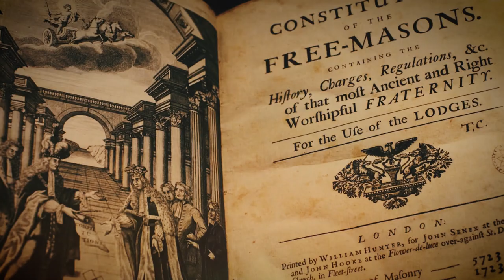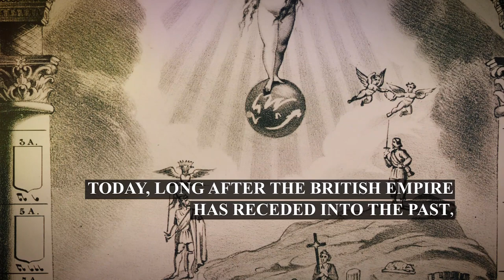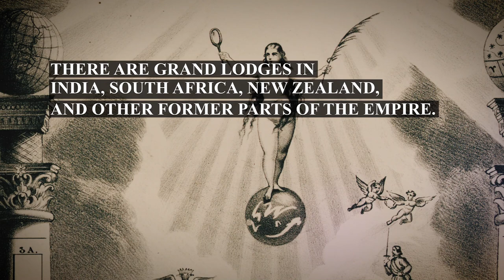Freemasonry and the British Empire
Freemasonry and the British Empire are inexorably linked in the pages of history as two institutions that worked hand in hand to help create and shape the modern world.